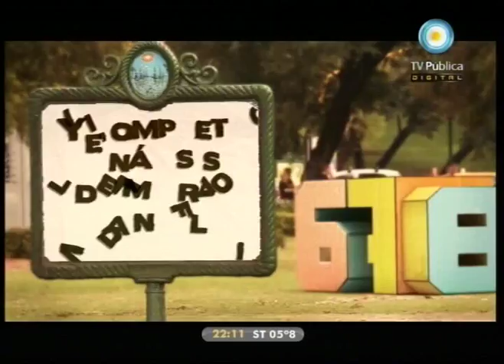678 - 29-07-11 (2 de 4)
EE.UU. al borde del default: Argentina y EE.UU. los '90s, 2001/02 y Argentina y EE.UU. 2011; país real vs. país virtual: la relación Argentina - Brasil en su mejor momento; Alberto Fernández: ¿fue Jefe de Gabinete y vocero de Clarín al mismo tiempo?; desalojo y muertes en Ingenio Ledesma, Jujuy: el completo análisis de Mario Wainfeld; y el musical en vivo de Aztecas Tupro. Nos visitan el economista y jefe de la Fundación Esperanza, Pablo Tigani y el cantante de Aztecas Tupro, Pablo  Wehbe.